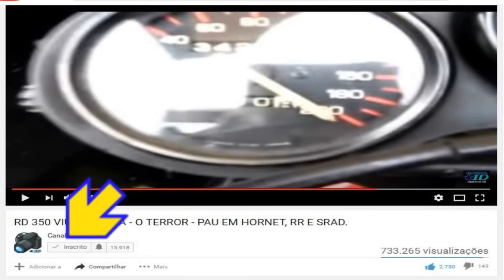CB 750 - A MOTO DO SECULO - RONCO SENSACIONAL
A Honda CB 750 possui um motor de 4 cilindros e refrigeração a ar
Produzida entre 1969 e 1978
Motor 736 cc SOHC arrefecido a ar quatro em linha reta (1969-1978)
Diâmetro / curso 61 mm × 63 mm (2,4 polegadas × 2,5 polegadas)
Velocidade máxima de 201 km / h
Potencia 67 hp a 8000 rpm
Transmissão 5 velocidades
Suspensão dianteira: garfos telescópicos
Traseira: braço oscilante com duas unidades de mola / choque.
Freios: Disco dianteiro / Tambor traseiro
Pneus frente: 3,25 "x 19"
Traseira: 4,00 "x 18"
Peso 218 kg (481 lb) [1] (seco)
Capacidade de combustível 19 L

Todos os modelos:

1969 CB750, CB750K ou CB750K0
1970 CB750K1
1971 CB750K2
1973 CB750K3
1974 CB750K4
CB750F de 1975 teve um olhar mais aerodinâmico, agradecimentos na parte a um 4-em-1 exaustão e assento do estilo do café com fibra de vidro Traseira Outras mudanças incluíram o uso de um freio de disco
1976 CB750K6, CB750F1, CB750A
1977 CB750K7, CB750F2, CB750A1
1978 CB750K8 (apenas nos EUA), CB750F3, CB750A2